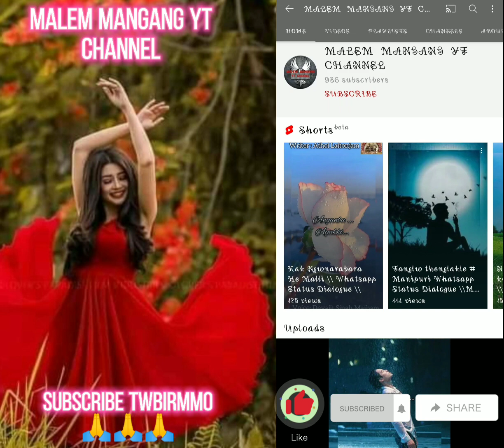Noigi Status Yengbada Eigi Net Loigre Net Amta Kappk o 😂😂😂